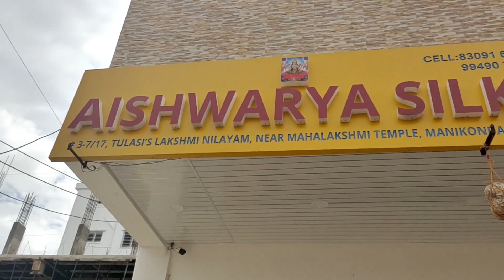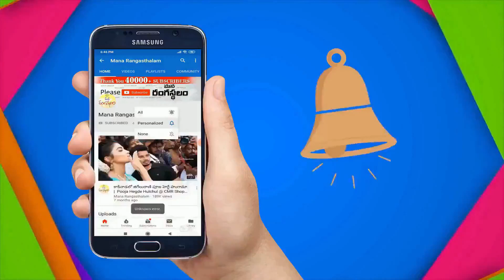మా శారీ కలెక్షన్ చూస్తే ఒకటికాదు పది శారీస్ ఆర్డర్ చేస్తారు | All Latest Trendy Sarees With Low Cost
All Variety Trendy Sarees With Low Cost | Single Saree Courier Available |

Aishwarya Silks
TULASI’s LAKSHMI NILAYAM,
SWATHIKNAGAR COLONY,
NEAR MAHALAKSHMI TEMPLE,
PUPPALAGUDA,
HYDERABAD,
Pin-500089